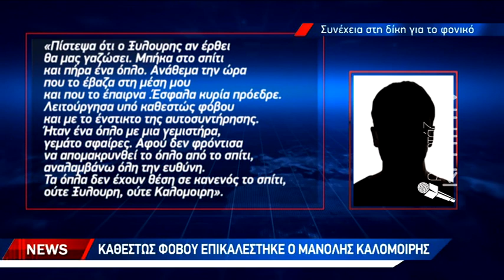Απολογήθηκε ο Μανόλης Καλομοίρης για τη δολοφονία του Γιώργου Ξυλούρη